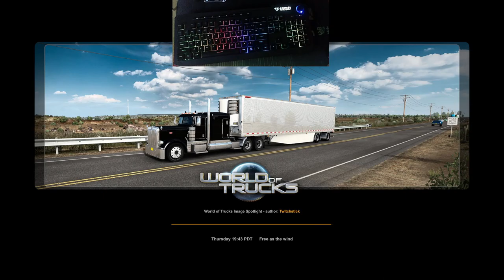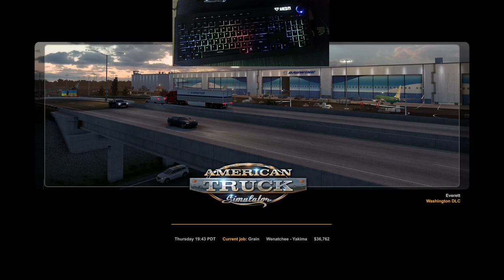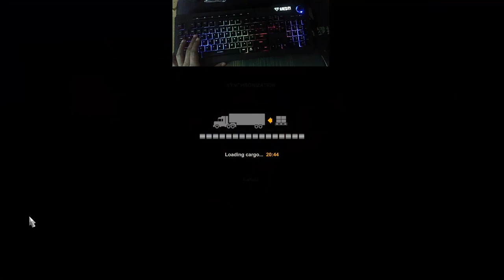BULK FEED New Trailer Purchased Hooked up with my Eagle 9900i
In this video, I have purchased the Bulk Feed trailer. Took 2 deliveries,
1st Delivery: Pelleted Animal Food (24t) within Seattle (WA)
2nd Delivery: Grain from Wenatchee (WA) to Yakima (WA)
It was an evening and night delivery. Enjoy the scenery.

Anyway,  I enjoy capturing images while driving in the gameplay.

Please likes, and shares my content with your family and friends. Really appreciate it.
ROAD TO 100k - Every 1,000th sub, I will send a random gift from steam to random subscribers.

Nevada - OnGoing
Utah DLC - Ongoing
Washington DLC - Ongoing
Idaho DLC - Ongoing
Oregon DLC - Ongoing

Keyboard Gameplay Mapped Guide:

W  -  Acceleration
S  -  Brake and reversing
A/Arrow Left  -  Turn left
D/Arrow Right  -  Turn right
Shift  -  Gear up
Ctrl  -  Gear down
E  -  Start or turn off the engine
Spacebar  -  Handbrake
B  -  Engine breaking
;  -  Retarder power increase
,  -  Retarder power decrease
U  -  Lift or let down the axle
[  -  Left indicator
]  -  Right indicator
L  -  Lights mode
F  -  Hazard lights
K  -  High beam headlights
O  -  Warning lights
H  -  Sound signal
J  -  Light signal
P  -  Windshield wipers
C  -  Cruise control
I  -  Dashboard display mode
Enter  -  Confirm selection
T  -  Connect/disconnect trailer
M  -  World map
G  -  Garage manager
F10  -  Screenshot

My PC Build: Hyper Beast Custom Gaming

RAM - FORCE DELTA 16GB
GPU - Gigabyte RX 5500 XT OX 8GB AMD RYZEN 5 3600
Power Supply - Thermaltake 550W Storage - Galax Gamer 240GB M.2 Samsung 860 Evo 500GB
Fan x3
Cooling - FrostFlow X